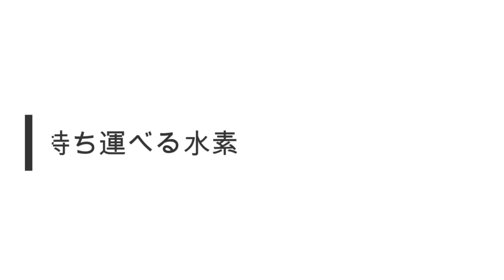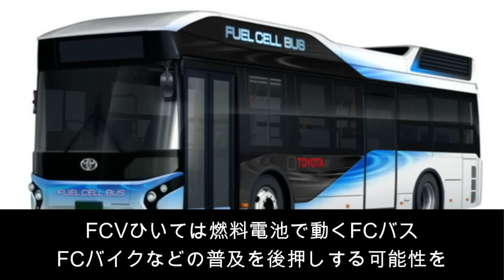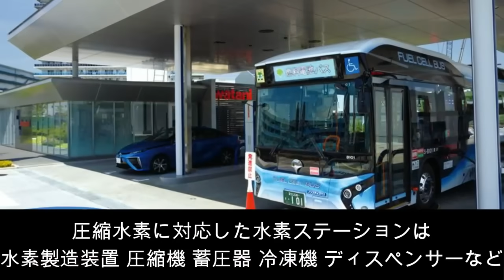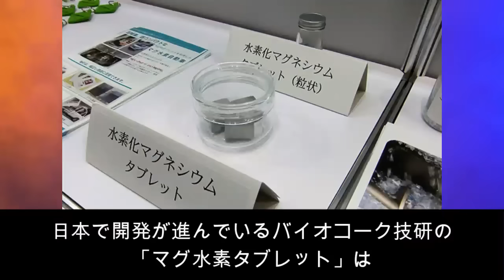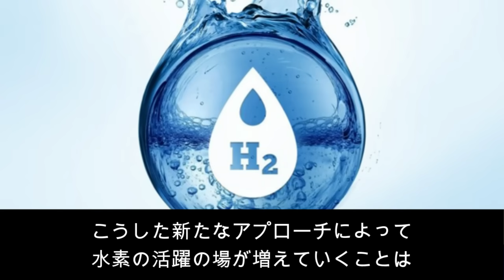【水素自動車】コンビニで水素を買ってFCVが動く時代へ！安全、簡単、安価で水素社会到来待ったなし！水素をバカにしたイーロン・マスクも涙目！【日本の凄いニュース】